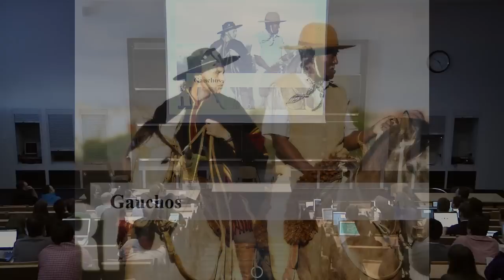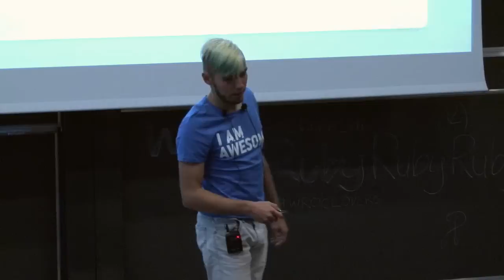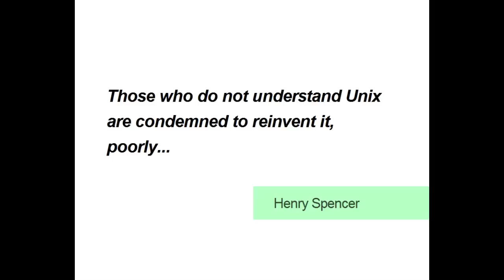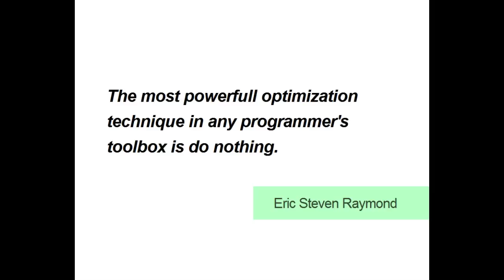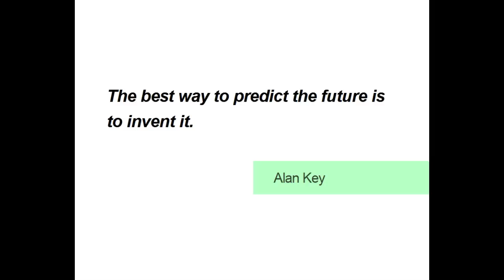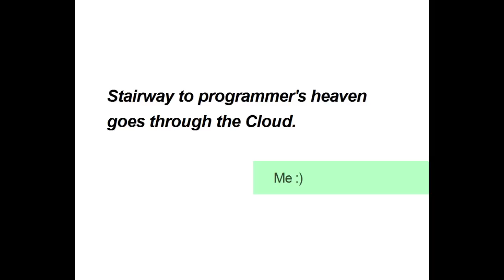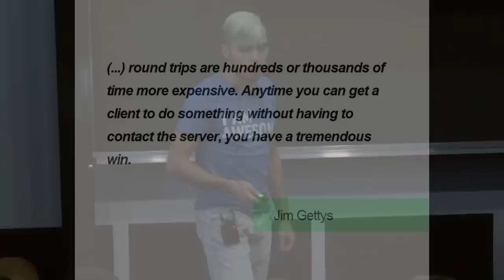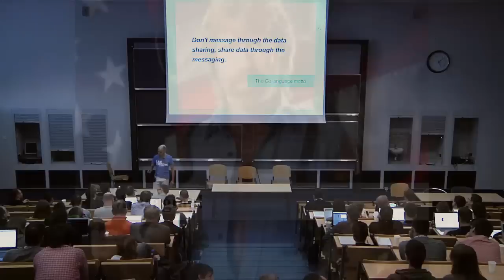Krzysztof Kowalik - Distributed Hell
See you next year!

During this talk you gonna find out how to design and build cloud-ready distributed web applications correctly, how to scale them according to your needs and finally how to test and deploy them fast and easily.